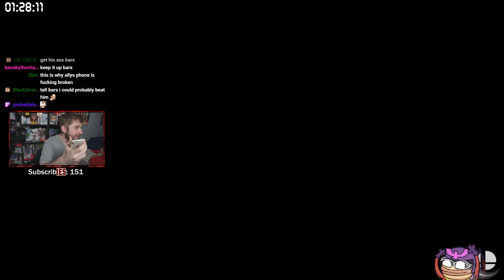Falcon combos that get me bullied